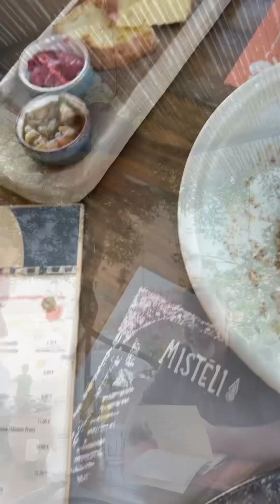Bonnie Lang Adventures in Greece - Day 15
We are already home but here’s Day 15 in Greece:

This is our last day in Santorini. We decided to go back to Oia to see the famous blue domed structures. We stayed long enough to see the blue domes and had a creme puff dessert and guess where we headed after? Yep, the beach!  Day 16 we traveled to Athens from Santorini and relaxed before a long day of traveling and Day 17/18 flew from Athens to Chicago, Chicago to Austin and then drove an hour and a half to get home.
It took us 22 hours traveling. We’re pooped!

We had an incredible time in Greece celebrating our 5 years and my upcoming birthday.